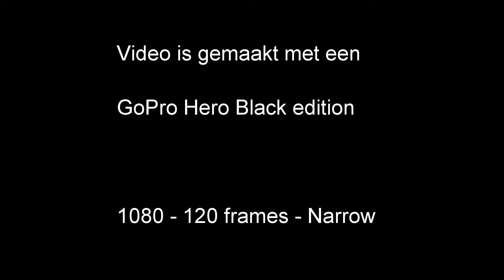Perslucht training bij O.S.V. Palmare dd 03 06 2015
Thema: Alles met handschoenen